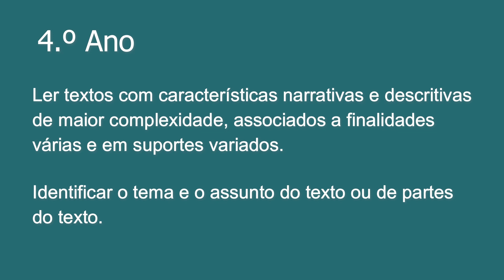Digibiblio – Lugar das Histórias